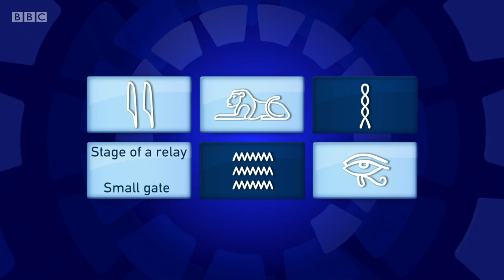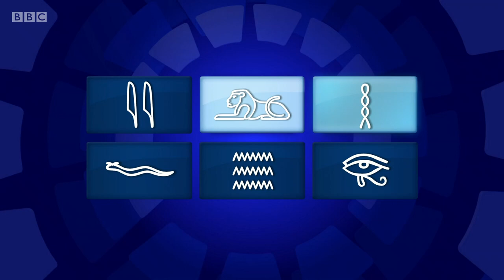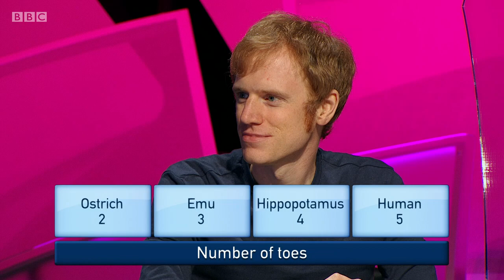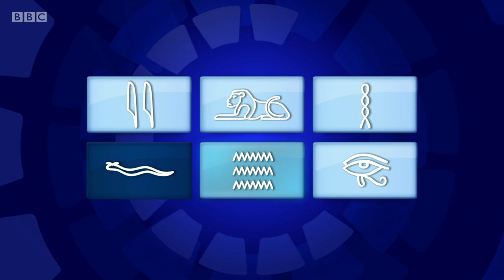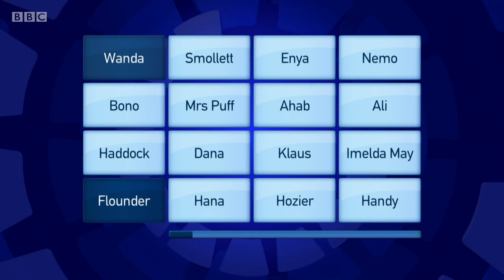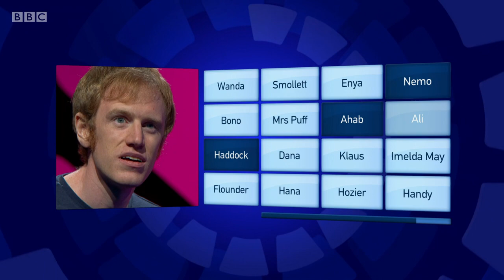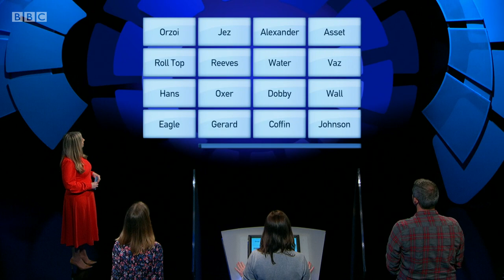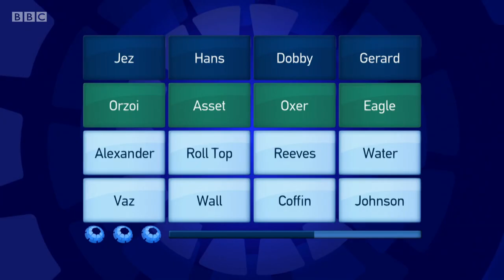Only Connect S16 E14: Sliders v Puzzle Hunters. 21 Dec 20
Only Connect Series 16 Episode 14 Sliders v Puzzle Hunters